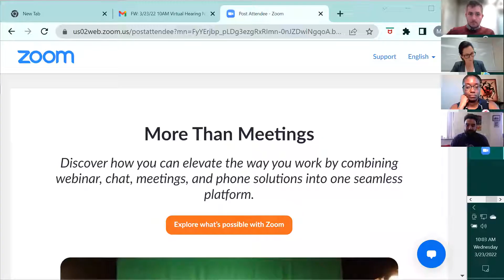City of Boston Licensing Board Transactional Hearing 3/23/22